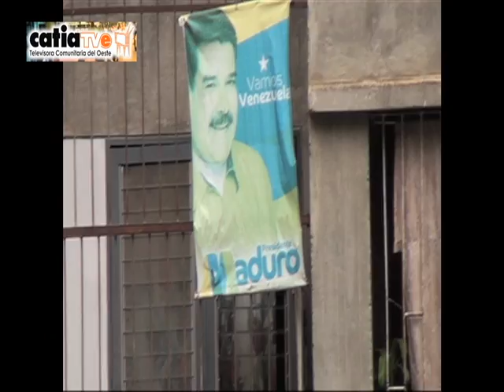NCC Base de Misiones cumple con Plan Z en Urbanismo "Óscar Arnulfo Romero" de Montalbán.